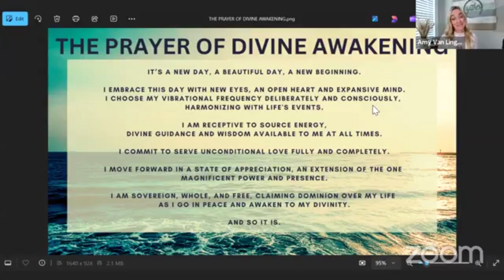Unity Inspired Living 10/27/2024 MICHAEL J ALLEN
OCTOBER 27, 2024INSPIRATIONAL SPEAKER: MICHAEL J ALLENSUNDAY MESSAGE: The Mysterious powerful present moment.Inspirational Music: BRITTANY GILMORE